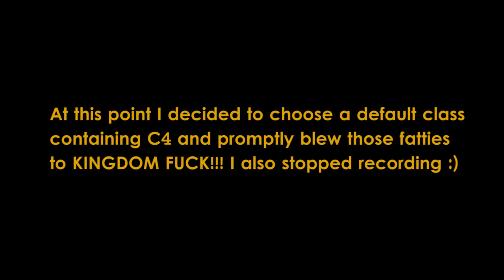Far Cry 3 with Teezo & Greenie #13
Oh. My. Fucking. God. The struggle continues (still trying to defend that awful, fragile, boat of SHIT). I think the Teezo and I were having a few lag issues (Greenie shit host pants) but that doesn't excuse some of the ridiculous, amateur, nonsense taking place here. Thumbs me down... if you have any decency, sir.